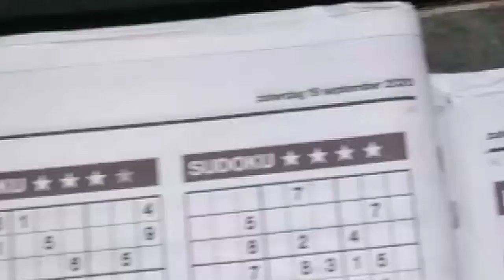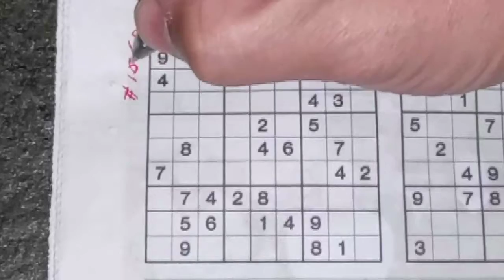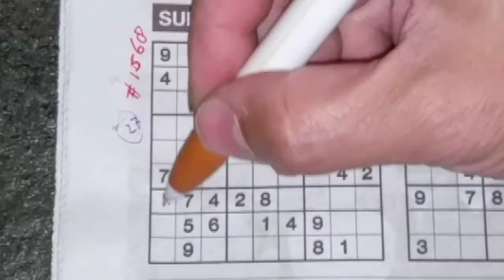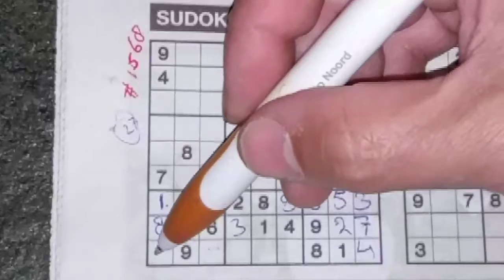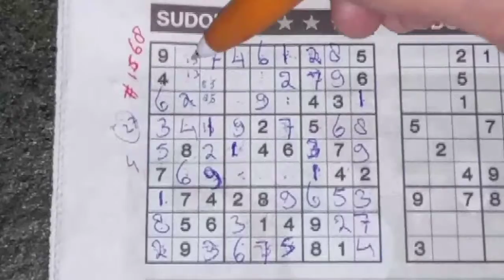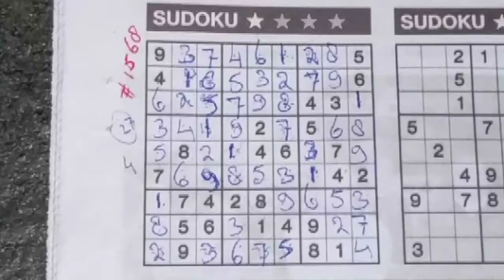(#1568) Saturday. One Star Sudoku puzzle. Bonus Extra edition. 09-19-2020 Extra part 1 of 8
Enjoy the One Star Sudoku puzzle (Saturday 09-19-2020 edition)